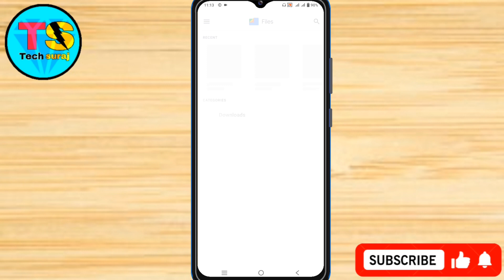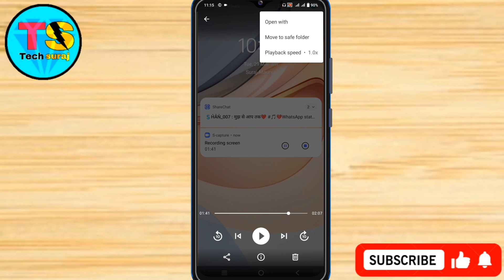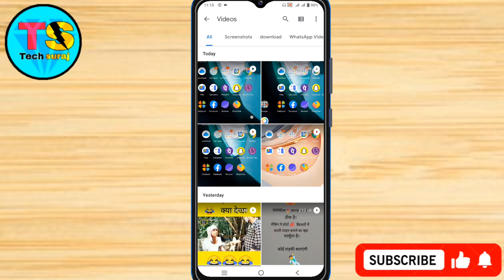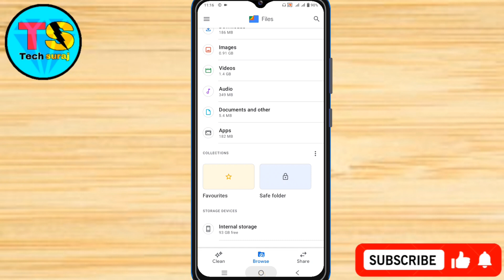How To Hide Photo & Video Setting On Vivo Y36 // Vivo Y36 Photo Aur Video Ko Hide Kaise Kare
Vivo y36 hide photos,
Vivo y36 hide videos,
How to hide photos in vivo y36,
Vivo y36 me photo hide kaise kare,
Vivo y36 me video hide kaise kare,
Vivo y36 photo hide setting,
Vivo y36 video hide setting,
Vivo y36 hidden features in hindi,
How to hide photos and videos in vivo y36,
Hide photos & videos in vivo y36,
Vivo y36 mein Photo Kaise hide kare,
How to Hide Photos & Videos in vivo y36,
Vivo y36 main photos hide kaise karen,
Vivo y36 photo video hide setting,
Tech Suraj